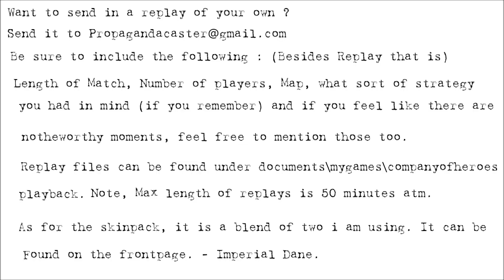[CoH2][1v1] Propagandacast #782 [WM]Simon vs [SU]Jove